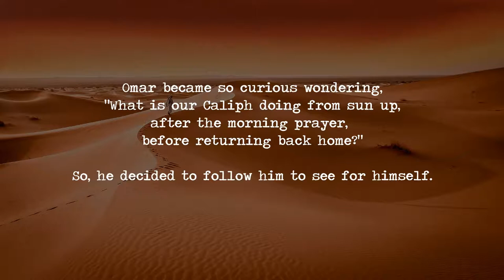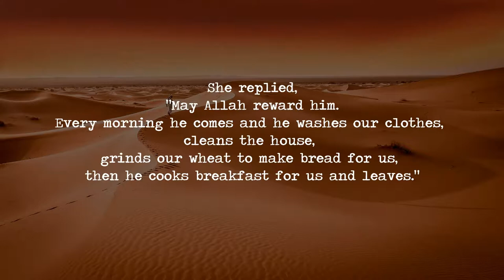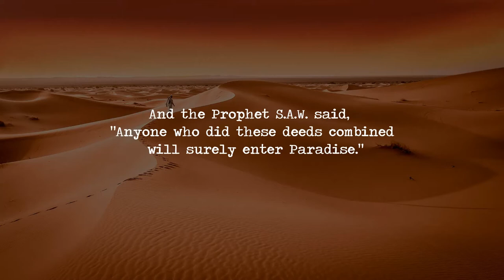Abu Bakr: A Sahabah Short Story (Caring for the Elderly Woman)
This is the incredibly humbling story of the beloved Abu Bakr, one of the companions of the Prophet Muhammad S.A.W., and his secret trips he would make daily to help a woman in need, as told by Sheikh Dr. Omar Suleiman.

Background: Image by Pixabay.com